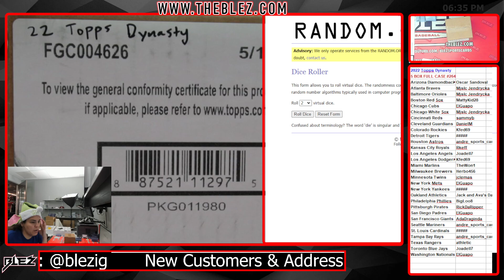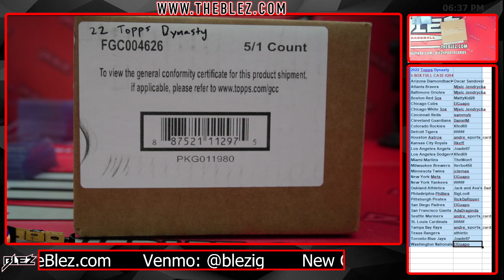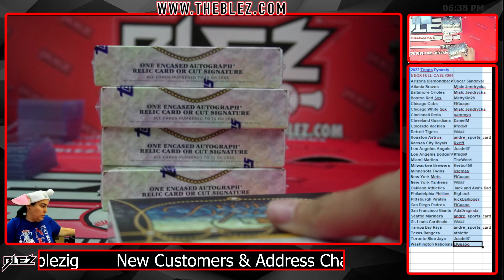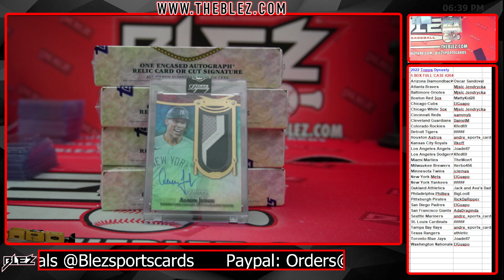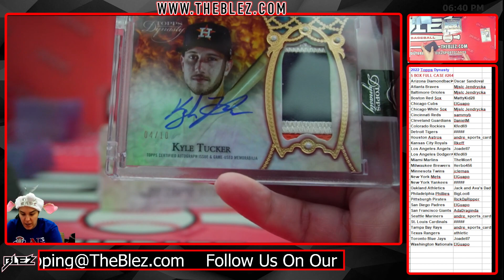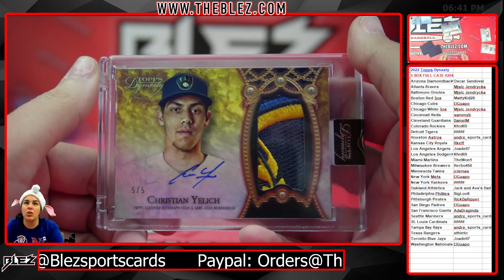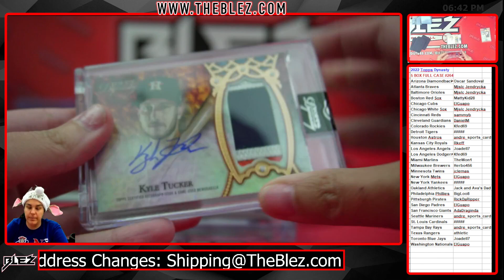2022 Topps Dynasty 5 Box Full Case Break MLB #264 PICK YOUR TEAM